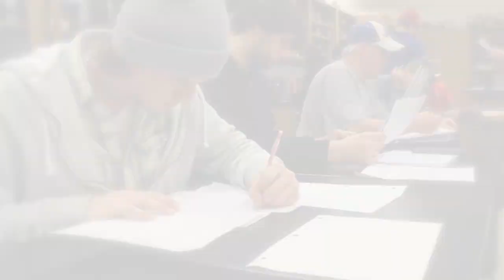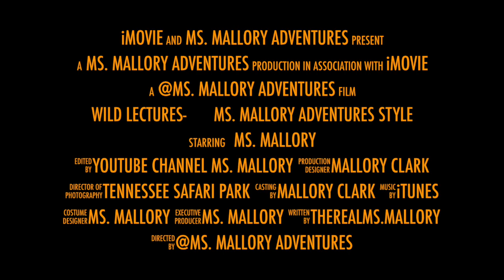Wild Lectures- Ms. Mallory Adventures Style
Ms. Mallory is daring to bring nature back to the classrooms.  This is a short video to show how animals make essential learning tools to maintain students' attention and encourage positive interaction.